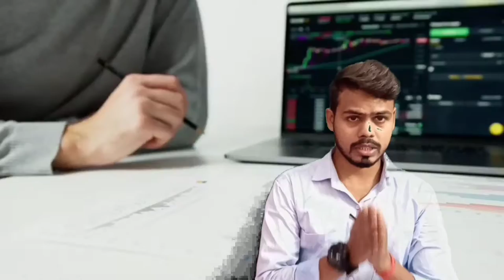30 की उम्र तक कैसे बने करोड़पति🤑 🤔How To Become millionaire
30 की उम्र तक कैसे बने करोड़पति🤑 🤔How To Become millionaire

अगर आपकी उम्र 18 साल के आसपास है और आप ३०
 तक आते आते करोड़पति बनना चाहते है तो ये ८ काम जरूर करे |
१. पार्ट टाइम या फुल टाइम जॉब ढूंढकर महीने के ५००० से ७००० बचाने का प्रयन्त करे |
२. रोज सुबह जल्दी उठे |
३. साइड कमाई करने की शुरू करे |
४. महीने में  बुक्स जरूर पढ़े |
५. हररोज कसरत करे |
६. निवेश करना सीखे और पैसे तो आगे बठाने ने की सोच रखे |
७. पेनकार्ड बनवाकर डीमेट अकाउंट जरूर खुलवाए |
८. ऐसे ही आगे बढ़ने के लिए BG FACTS & MOTIVATIONAL को subscibe जरूर करले |

If you are around 18 years old and you want to become a millionaire by the time you reach 30, then do these 8 things.
1. Try to save 5000 to 7000 a month by finding part time or full time job.
2. Get up early every morning
3. Start earning side
4. Must read  books everyday.
5. Do workout everyday
6. Learn to invest and keep thinking of putting money forward.
7. Make a pan card and open a demat account.
8. To move forward like this, definitely subscibe BG FACTS & MOTIVATIONAL.

millionaire
how to make money
how to be rich fast
make money
motivational video
hindi motivational video
motivational speech
amir kaishe bane
amir banne ke raste
how to become millionaire
how to become millionaire at 26
how to become millionaire at young age
how to become millionaire at the age of 22